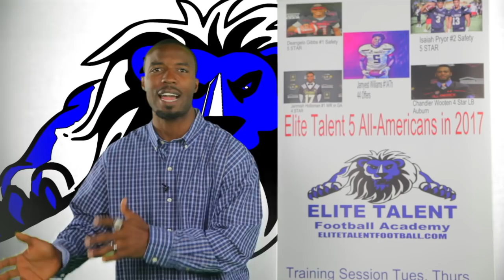HARD WORK, PRACTICE MADE PERFECT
Hard work  does not guarantee you anything. It will give you a chance to be great!

Mr.Black Shirt !